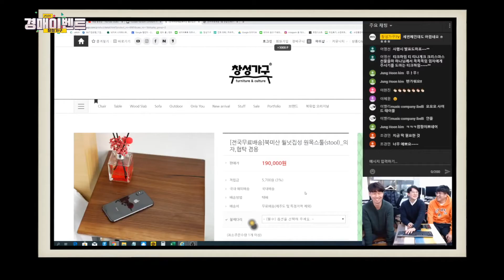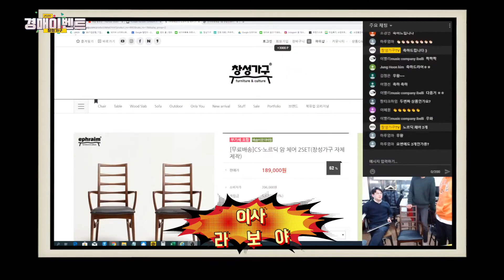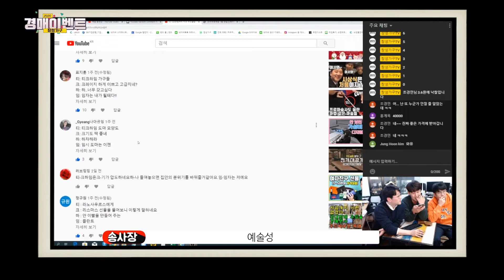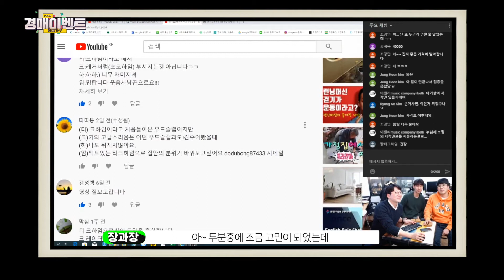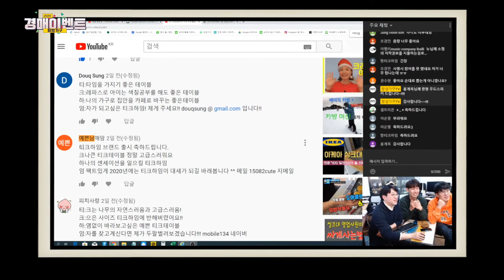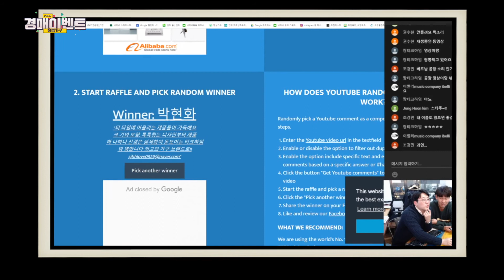[5분엑끼쓰]경매이벤트3번째 + 티크하임4행시 발표! 125만원 테이블은 누구에게로??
3번째진행된 경매이벤트와 4행시 발표!
창성가구의 새로운 브랜드 "티크하임"앞으로도 많이사랑해주세요
그리고1,000명 이벤트도 갑니다! 고고고